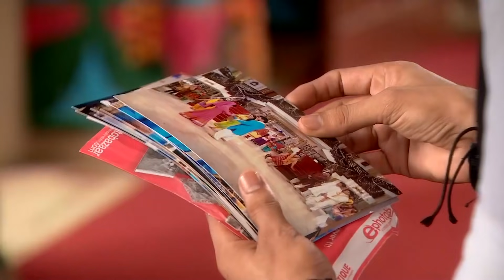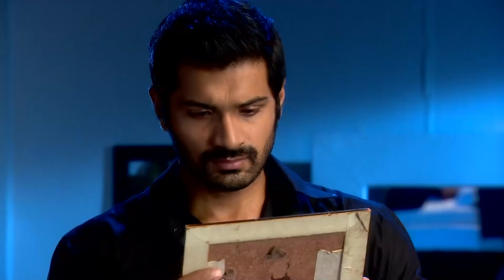Kördüğüm Hint Dizisi | 622. Bölüm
Meethi adetler gereği eve girerken ayaklarını kırmızı boya batırıp yürümelidir. Akash’ın akrabalarından biri Meethi’ye zarar vermek için boyanın içine cam kırıkları atar. Meethi telefon etmeyince oldukça endişelenen İçça, Radhor’la birlikte ona ulaşmak için bir yol bulmaya çalışır. Meethi Akash’ın akrabalarıyla tanışmaya gidince zor anlar yaşar. Akash’ın akrabaları onları kapıda karşılar fakat Meethi’ye ürkütücü gözlerle bakarlar. Meethi’nin tedirgin olduğunu anlayan Akash onu sakinleştirmek için elinden geleni yapar. İçça ve Radhor Meethi’nin izini bulabilecekler mi?